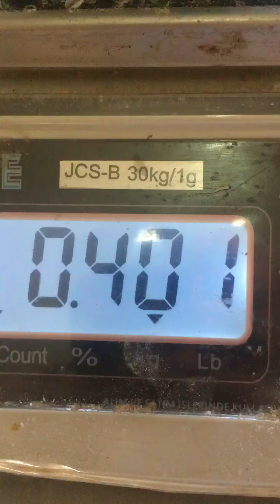Şam kurabiyesi yapımı ve tarifi